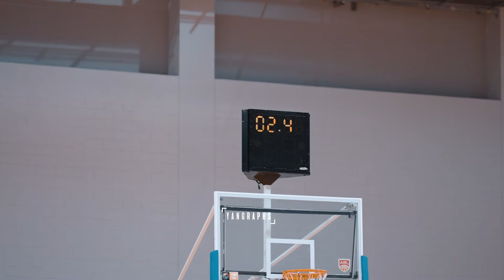NYJC GETS THEIR REVENGE | HCI vs NYJC NSG 2024 A DIVISION NATIONAL FINALS